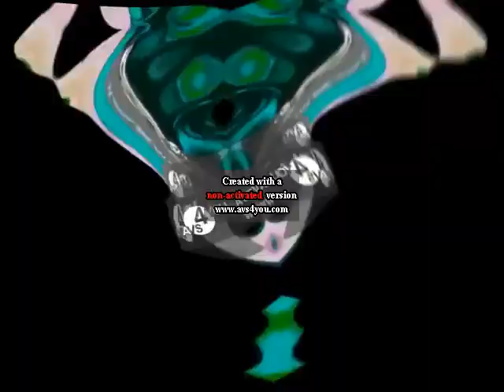Robot Says Klasky Csupo Hue Pitch Powers Center Effects ElevatedElevatedElevated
Do HyperElevatedElevatedElevated